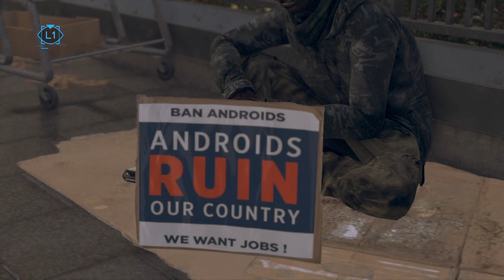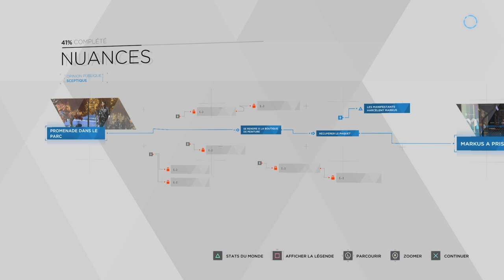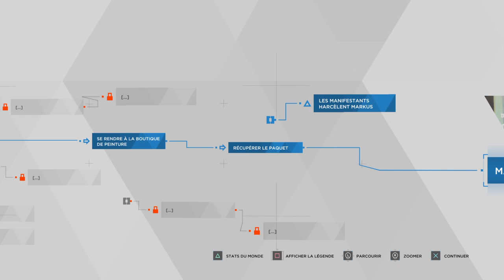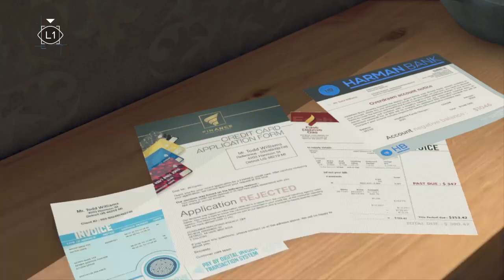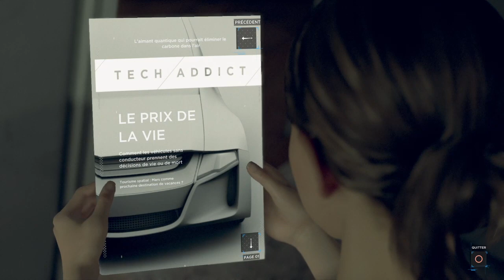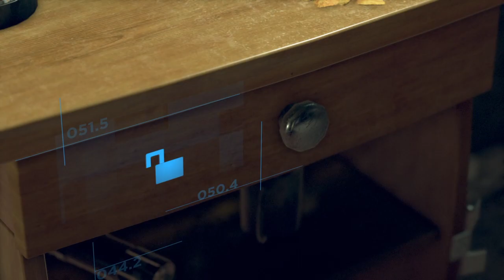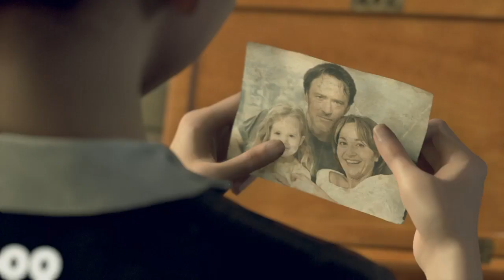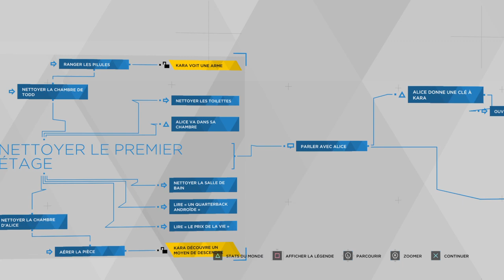Detroit: Become Human - Let's Play FR - Ep.2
Chers androïdes, voici le second épisode du let's play sur Détroit: Become Human ! En espérant que cet épisode vous plaise !

Tout les épisodes sont actuellement disponibles sur la chaîne !

(Miniature et description réalisées en 2022)